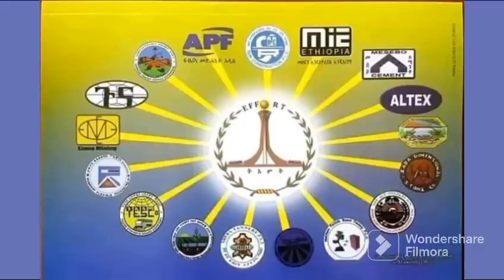TDF ዝተዓደመሉ ውግእ፣ "ከይትትንክፉና" ኣገው